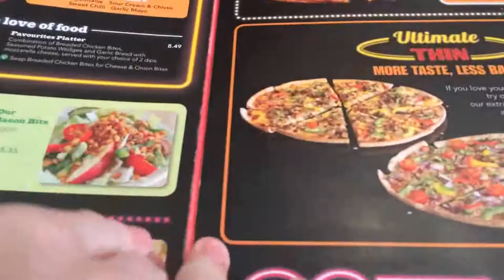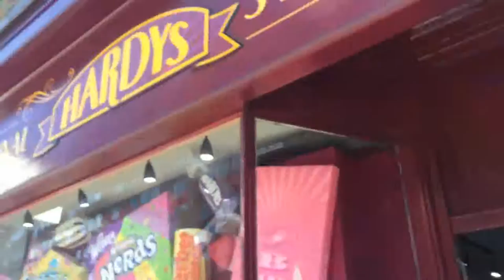London Vlog | Matilda, Lion King, Picadilly Circus | SpheaI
Over the previous weekend I was down in London!
For my Christmas I was given tickets to see Matilda AND Lion King the musical. If you don't know already I LOVE the theatre. Lion King being my favourite as that was my 7th time seeing it!

-=- First Song -=-
Moments by Hoved
The Song:

-=- Second Song -=-
Candyland by Tobu
The Song:

-=- Third Song -=-
Hope by Tobu
Support Tobu:
Support Tobu: